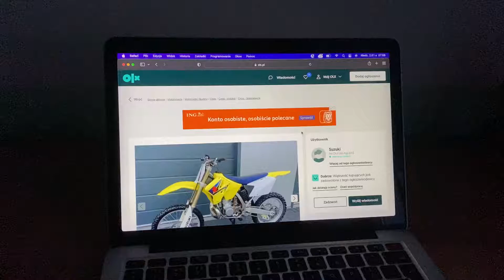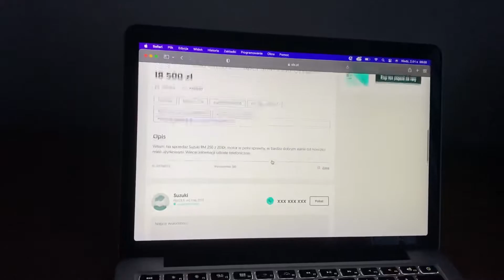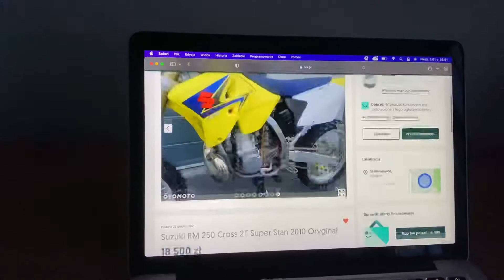Znalazłem Moją Suzuki Rm 250 na Olx?🤨 czyli ktoś ją kupił tylko na handel*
Przeglądając olx widzę ładną Rm250 i co? To jest moja, która sprzedałem 2 miesiące temu! A cena?🧐 kosmosss Ciekawe, czy się sprzeda 😅